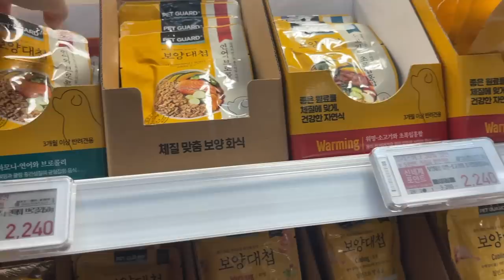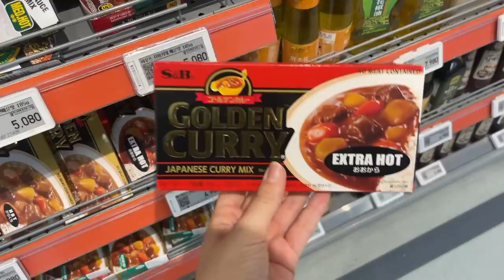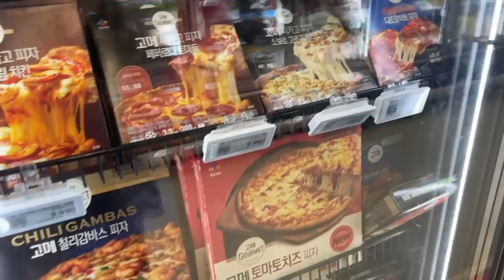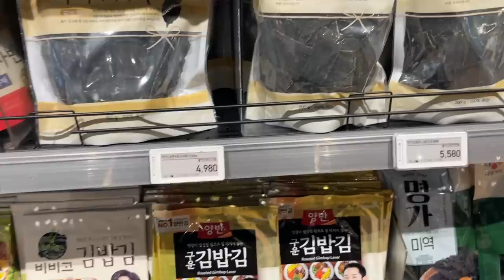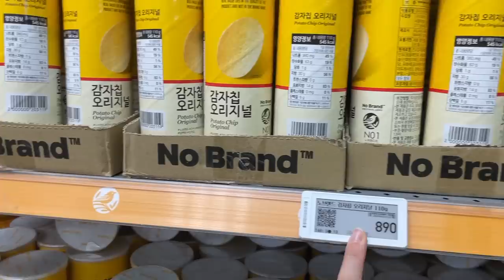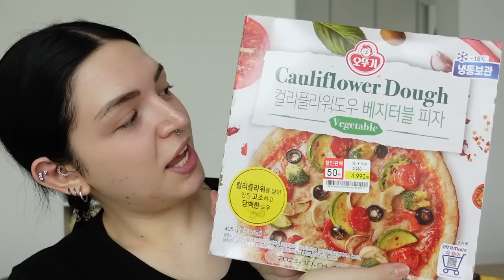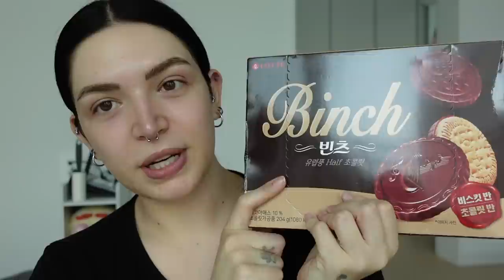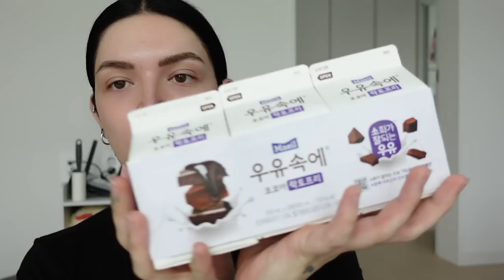COSE ASSURDE NEI SUPERMERCATI COREANI 🛒 e SVUOTA LA SPESA!!